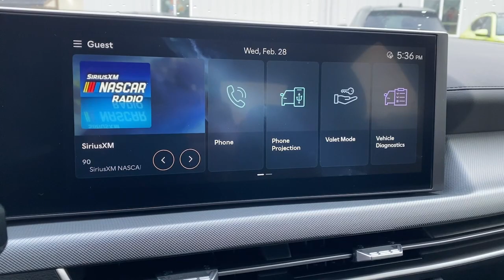2024 Hyundai Sonata Gainesville, Buford, Cumming, Dawsonville, Flowery Branch, GA 373862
New 2024 Hyundai Sonata  available in Gainesville, Georgia at Jim Hardman Buick GMC. Servicing the  Buford, Cumming, Dawsonville, Flowery Branch, GA area.